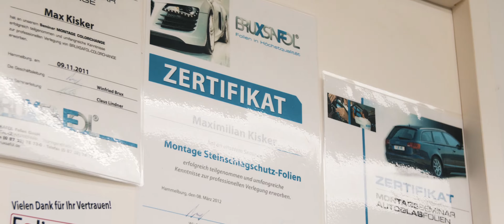Folierwerk in Hattingen - Auotfolierung / Scheibenvertönung / Folienbeschriftung / Folierwerk